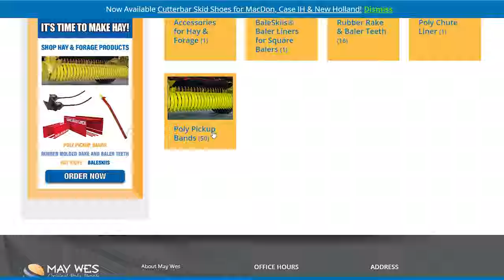Baling Hay with Poly Pickup Bands in Central Minnesota - Featuring John Deere 567 Baler 4430 Tractor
Metal baler bands are downright annoying. Stop the rattle and clatter by installing May Wes Poly Pickup Bands!

Poly baler bands are not only quieter, but they will not bend, rust or break. They also won't put metal shavings into your forage.

Poly bands are easy to replace and are interchangeable with metal baler bands. You can replace just one or two pickup bands or replace them all.

We have Poly Pickup Bands available for a wide range of balers. Don't see you baler? Let us know. We are adding additional makes and models as demand requires.

Installation is super easy. Eric replaced all the bands in this John Deere 567 baler in a little over an hour.

Got May Wes Poly Pickup Bands? Tag @maywesmanufacturing on social media. We would love to see your videos and photos!

The New May Wes Catalog is available!

May Wes is a division of family-owned Pride Solutions, LLC, a plastics manufacturer in Hutchinson, MN. Pride Solutions' contract manufacturing services include compression molding, plastic fabrication, and electromechanical and mechanical assembly.